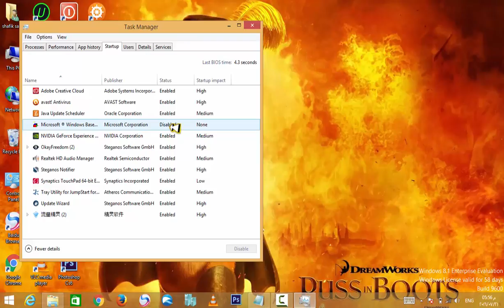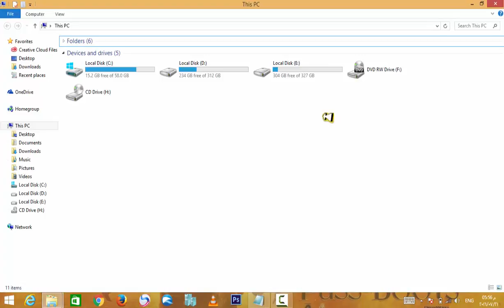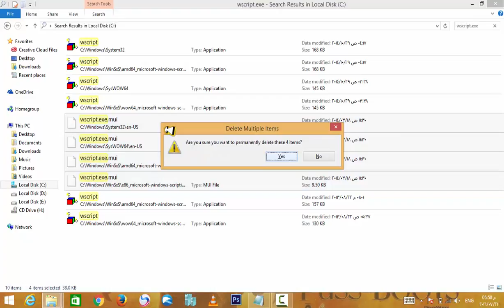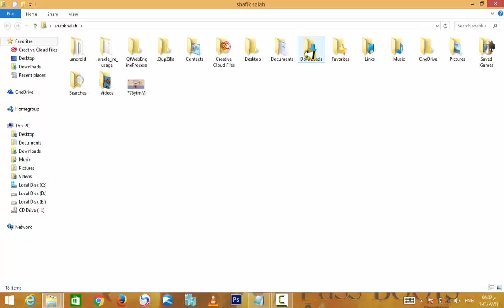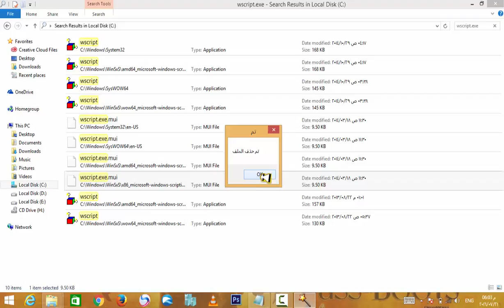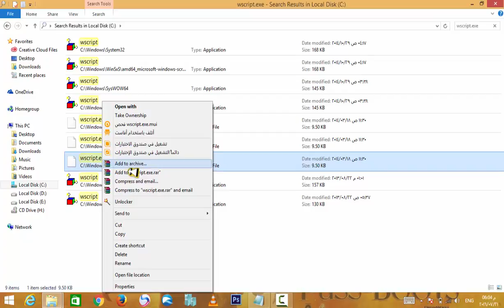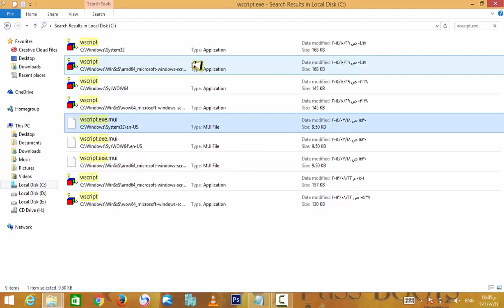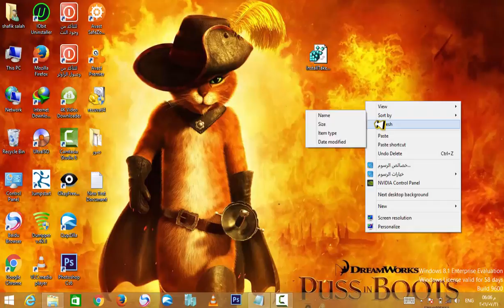شرح كامل ومفصل عن ال Shortcut وكيفية التخلص منة 2016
طريقة ازالة فيروس الشورت كت نهائيا من الكمبيوتر واي فلاشة

كلمة البحث السريع عن التاسك منجر في Run اكتب taskmgr

كلمة البحث عن الفيرس wscript.exe

ملحوظة

لو الفلاشة كانت نازل عليها الفيرس بعد ماتشيلو من الجهاز لازم

تعملها فورمات عشان الفيرس ميرجعش

ما تنساش تعمل ليك وسب سكرايب وشير

شرح كامل ومفصل عن ال Shortcut وكيفية التخلص منة